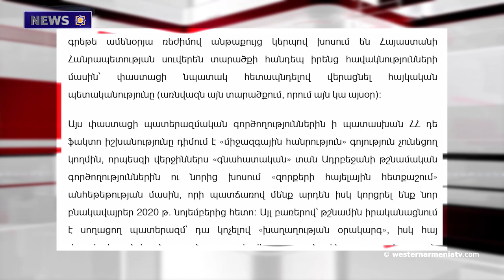A meeting of the 2nd session of the 7th convocation of the National Assembly of WA was held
1. The meeting of the second session of the 7th convocation of the National Assembly of Western Armenia was held
2. We are strongly connected to our land. Large-scale housing construction is underway in Artsakh
3. The enemy is implementing a terrible war, calling it the "peace agenda". Varuzhan Geghamyan
4. Treasures of Artsakh. Varazgom Church
5. The massacre of ecology in the region is another form of war
6. Outstanding children of Western Armenia: Dadyan family
7. The 800th anniversary of the founding of the Khoranashat monastery complex was celebrated with the Holy Liturgy
8. A traditional Vardaton dedicated to Sayat Nova was celebrated in Tbilisi